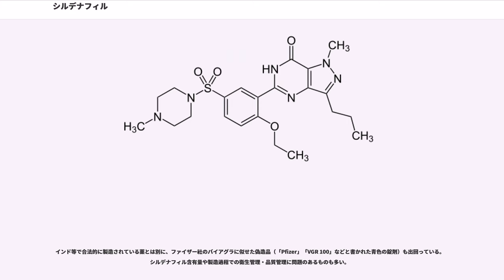シルデナフィル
シルデナフィル（）は、勃起不全 (ED) 、および肺動脈性肺高血圧症の治療薬である。先発薬としてはファイザーのバイアグラ（） が商品名（商標）として、肺動脈性高血圧症の治療薬としてはレバチオ（）が商品名として用いられているほか、ファイザーの日本での特許切れにより、各社からの後発医薬品も存在する。投与はいずれもクエン酸塩の形態で経口にて行われる。
シルデナフィルは1990年代前半、狭心症の治療薬として研究・開発が始まった。第1相臨床試験において、狭心症に対する治療効果は捗々しいものではなく試験の中止を決めるが被験者が余剰の試験薬を返却するのを渋り、理由を問うたところ、わずかであるが陰茎の勃起を促進する作用が認められ、これを適応症として発売されることとなった 。

1998年にアメリカ合衆国で販売を開始。発売直後からマスコミやインターネットなどで「夢の薬」「画期的新薬」と騒がれ、日本にも多くの個人輸入代行業者の手によってもたらされるようになった。

日本では、アメリカ合衆国での市販から間もない同年6月頃より、狭心症を患ってニトログリセリンなどの硝酸エステル薬を服用している者（主に高齢者）が、個人輸入で入手して性行為を行った直後に、心停止に陥り死亡する事例が数件発生した。

このため、医薬品の安全性を図るべく、医師の診断・処方箋が必要となる医療用医薬品（現・処方箋医薬品）として正規販売する運びとなり、厚生省は併用禁忌による副作用死（薬害）抑止の観点もあり、日本国内での臨床試験を実施せず、アメリカ合衆国の承認データを用いるスピード審査を敢行し、1999年（平成11年）1月25日に製造承認、3月23日よりファイザーから医療機関向けに販売された。このスピード審査は、それまで治療上の緊急性が高い「抗HIV薬」などに対して行われていたものだった。

一方で、安全性の確認がなされていた経口避妊薬の医薬品認可申請が、10年以上に渡り却下され続け、1999年（平成11年）6月2日にようやく承認された。このため、女性に経口避妊薬を気軽に与えると、複数の男性と性行為をするようになることが予想されるため、経口避妊薬の承認は敢えて遅らせたのではないかとして、各種団体・医療従事者などから、この決定が恣意的であると疑問視する声が挙がった。

バイアグラ（シルデナフィル）は、生体内で環状グアノシン一リン酸（cGMP）の分解を行っている5型ホスホジエステラーゼ (PDE-5) の酵素活性を阻害する。これが陰茎周辺部のNO作動性神経に作用して血管を拡張させ、血流量が増えることによって機能すると考えられている。

勃起不全の症状がある場合、この薬を性行為の30分くらい前に服用すると陰茎が勃起し、性行為が正常に行える。ただし、性的なリビドーがない場合や陰茎に対する適切な物理的刺激がない場合には勃起は起こらない。また性的な気分を高揚させる効果はない。この薬は陰茎の勃起に効果はあるものの精液の量を増やす効果はなく、射精時にあまり精液が出ない、いわゆる「空撃ち」状態になると射精の快感は半減する。

シルデナフィルは陰茎に限らず脳を介した血管拡張を促進する作用がある事から、現在種々の疾患に対する適応が研究されている。その例としては、慢性心不全、肺高血圧症（特に新生児（心室中隔欠損症や動脈管開存症）や開心術中・術後、急性肺傷害など）がある。

肺動脈性肺高血圧症治療薬のレバチオは、2008年4月より発売されている。

作用メカニズムは狭心症の治療に用いるニトログリセリンなどの硝酸エステル系薬剤と同様のものであるため、副作用として血圧の急激かつ大幅な低下によりショック状態となることがある。特に同薬服用時に狭心発作に見舞われ、救急病院に搬送された際、服用者が同薬使用を告げずに硝酸エステル系薬剤を投与され、症状が悪化・最悪の場合には死亡するケースも見られる。

ファイザー側はこの同薬に関する問題に対して、医師・薬剤師への禁忌情報の提供を行うと共に、錠剤パッケージ裏にニトログリセリン等硝酸エステル系薬剤との併用ができない旨を記載している。

「滋養強壮」「精力強壮」を謳った健康食品・サプリメントの中には、シルデナフィルを含む物もあり、厚生労働省が注意喚起している。

アメリカ食品医薬品局は2007年10月18日、男性性的不全治療薬の服用で突発性難聴になる恐れがある...